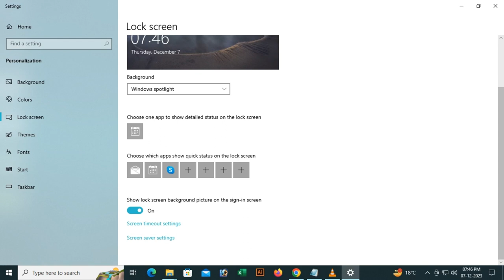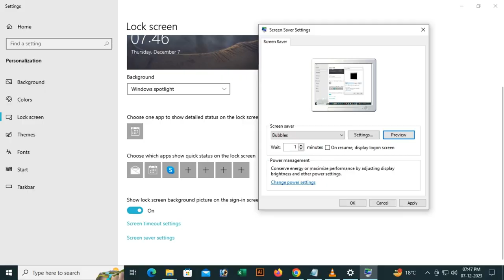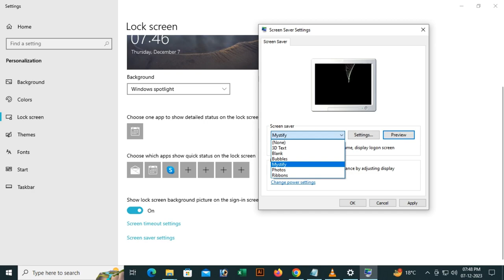BUBBLES SCREEN SAVERDesign Guru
Screen Saver
(Non)
3D Text
Blank
Bubbles
Mystify
Photos
Ribbons

BUBBLES SCREEN SAVER in hindi